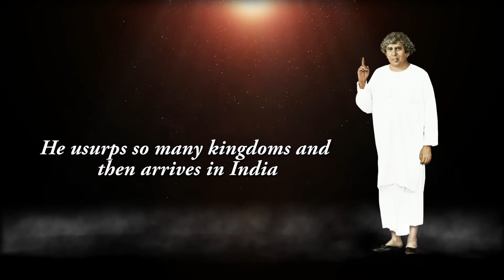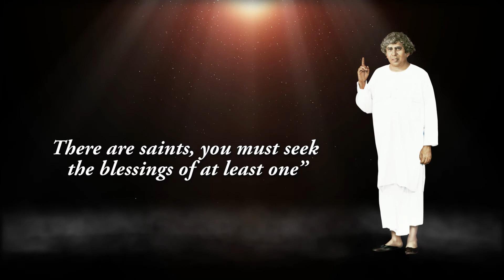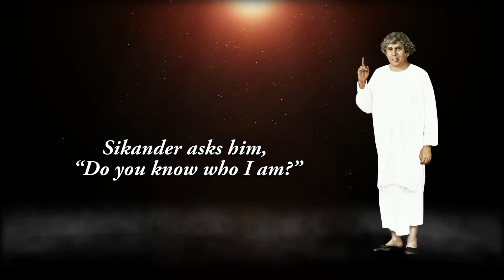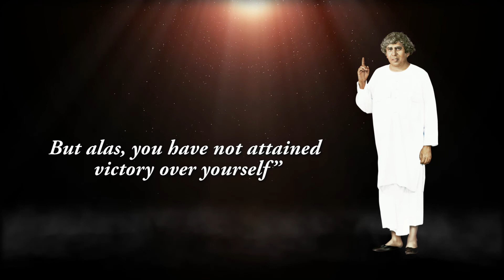SV Talk on Sikander